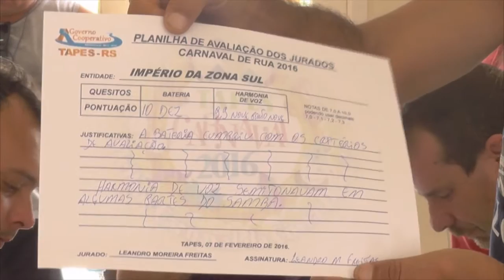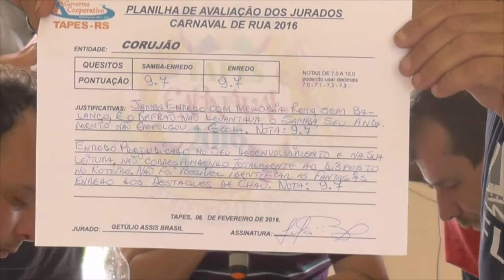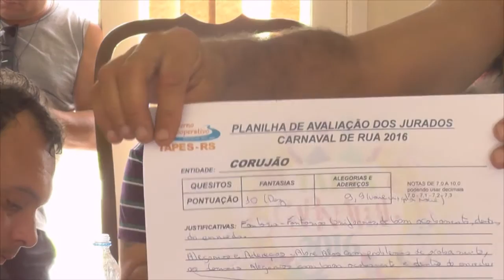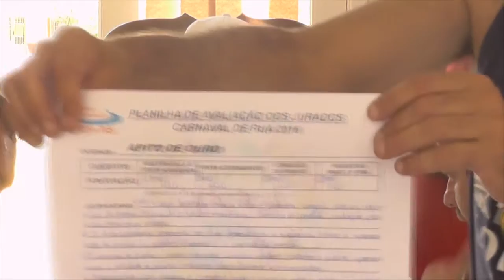CONFIRA A APURAÇÃO DAS NOTAS DO CARNAVAL DE TAPES 2016